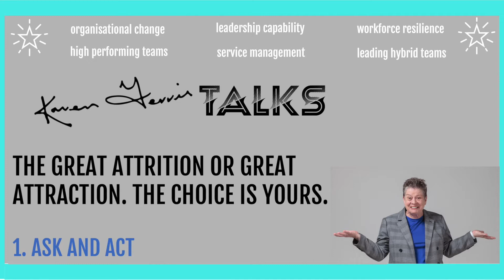Stop The Great Attrition - 1. Ask and Act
The Great Attrition or the Great Attraction. The Choice Is Yours.

ACTION

1 Ask and act